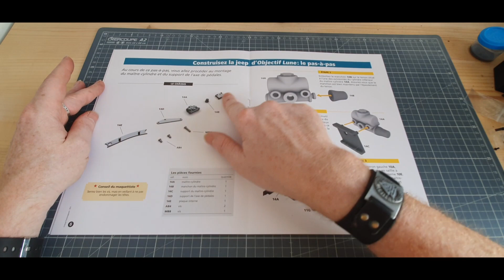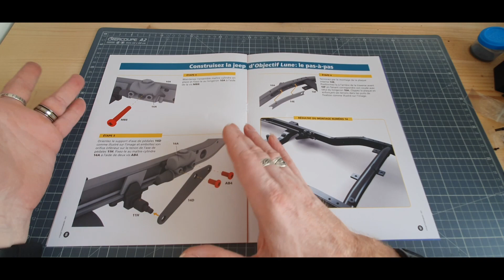hachette la jeep de tintin montage du numero 14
collection de la jeep de tintin en 120 numeros